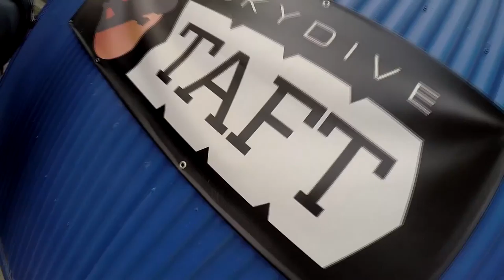Jacob Barefeild Skydive Taft.